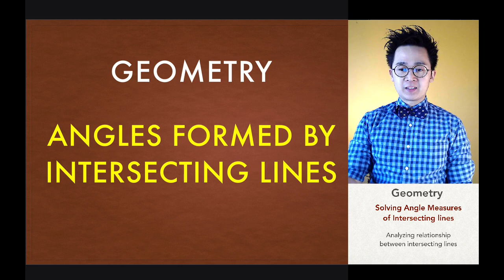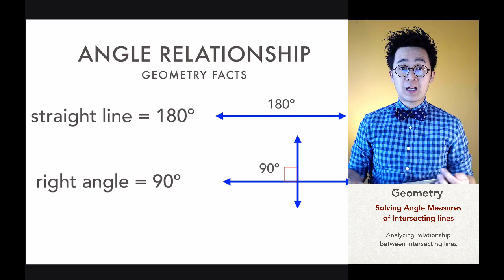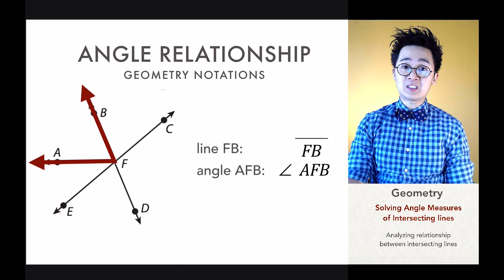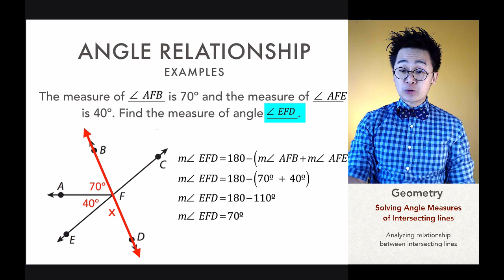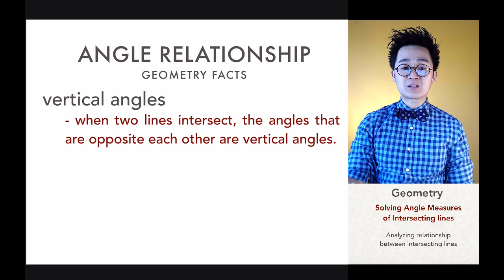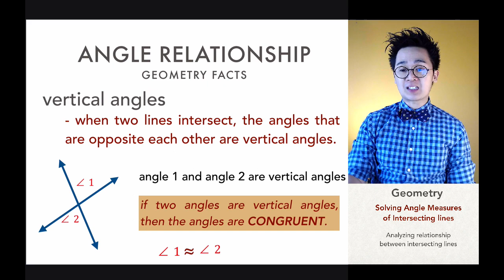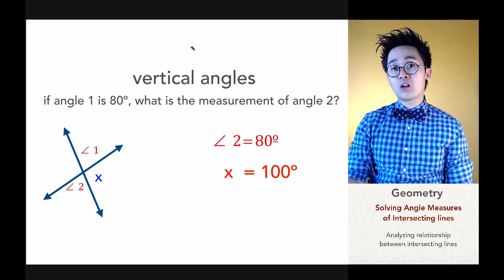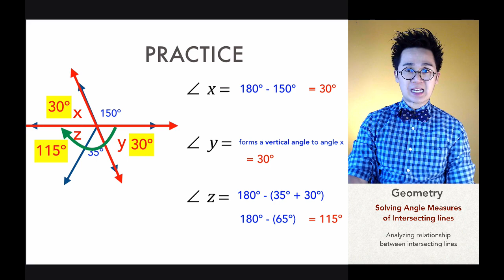Geometry - Paano Magsolve ng mga Angle Measures Given ang Intersecting Lines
Ang lesson na it ay nagpapakita kung paano magsolve ng mga mesures ng mga angles ng intersecting lines.  Sa pagkuha ng mga measures ng intersecting lines, kailangan alam nyo ang mga geometry facts tulad ng sukat ng straight line, right angle at vertical angles. Sa lesson na ito ay ipipakita din kung paano magsulat ng tamang math notations ng isang angle at line.